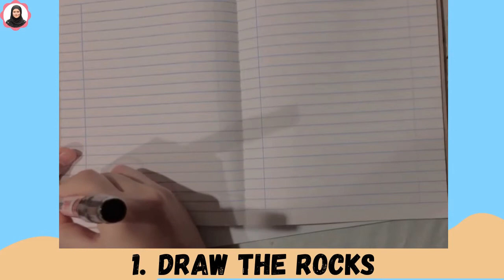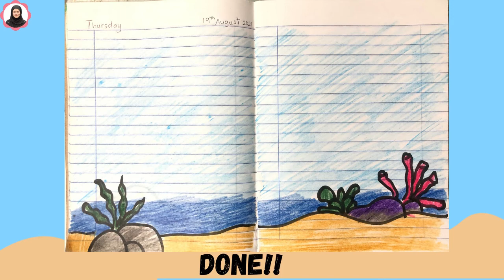DRAWING UNDERWATER - SUPERMIND UNIT 3 YEAR 1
Sometimes, we always think that our kids could draw everything, when they actually can't.
Hence, here's how to help your kids.

From this video, you (teachers) may prepare template of the sea animals & also the short description for them to guess where to put the pictures.

I've done this previously, they were so excited.